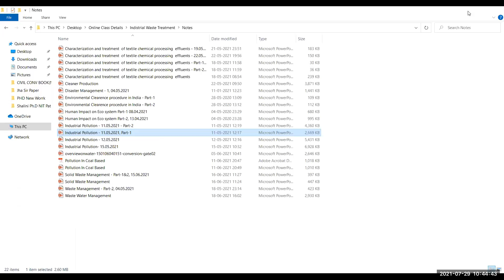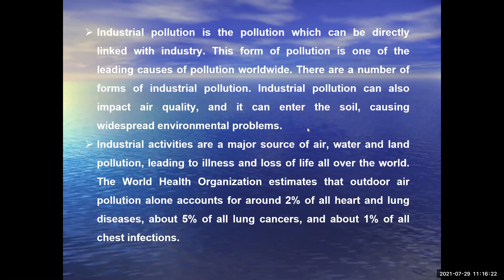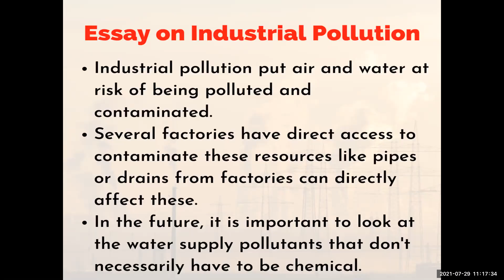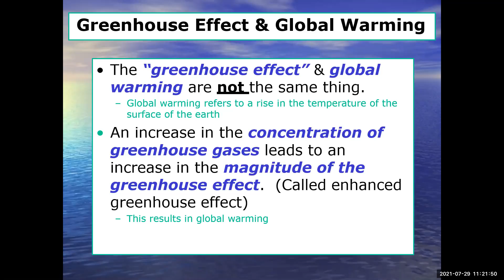Lecture -28 -CE2858- EPM -29 /07 /2021- Part 1